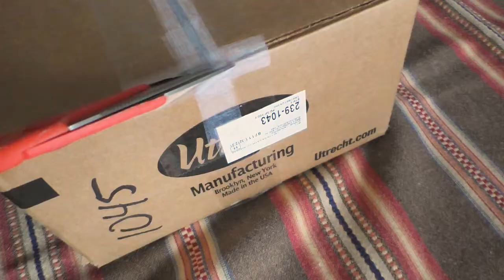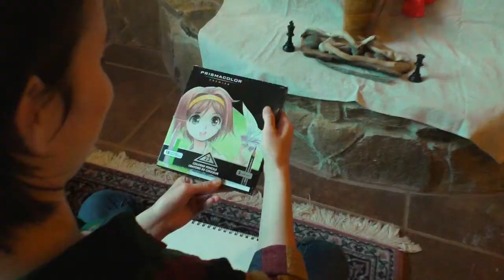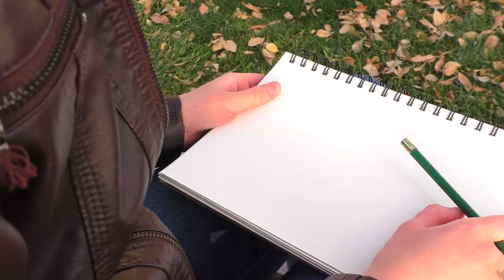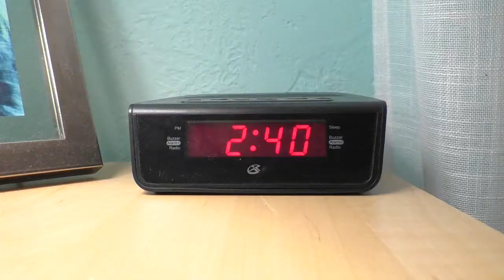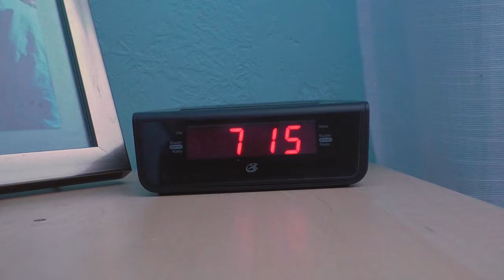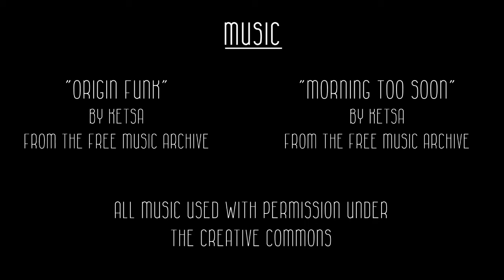"Uninspired" - A Short Film by Sophie Carlberg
A young artist gets a ton of new discount art supplies-- but can't find a thing in the world that she wants to make her subject.

Special thanks to Free Music Archive for the sounds! Music used with permission under the Creative Commons.

My very first short film. Not bad for someone who's practically never made a film in my life! I feel the beginnings of a stubbornly long and unrequitedly passionate career coming on.